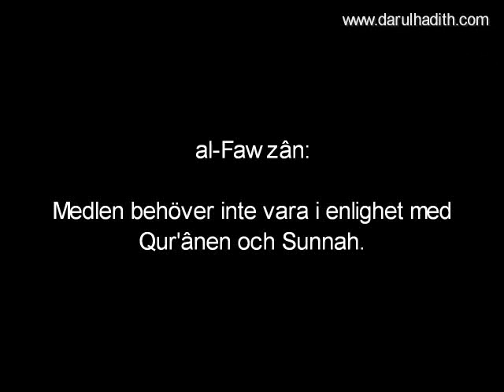355 Måste en Da´wahs metodik och medel vara utmed Qur'ânen och Sunnah